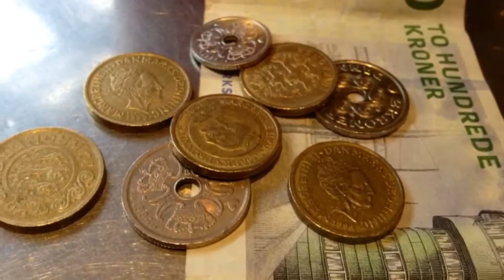Copenhagen Denmark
Copenhagen เมืองหลวงของ Denmark
"เมืองที่มีชีวิตชีวาที่สุดในสแกนดิเนเวีย เมืองที่คนเดินเท้าและจักรยานครองถนน"